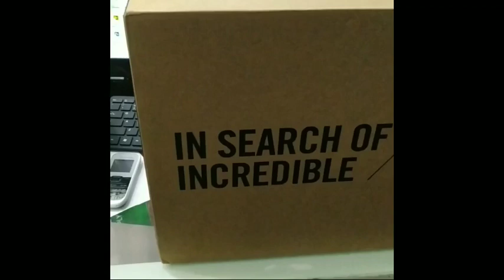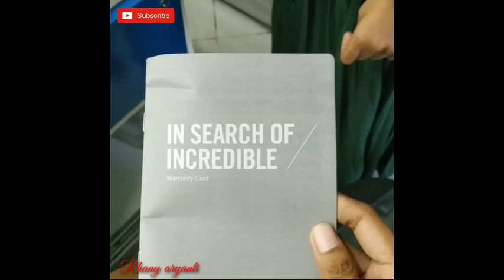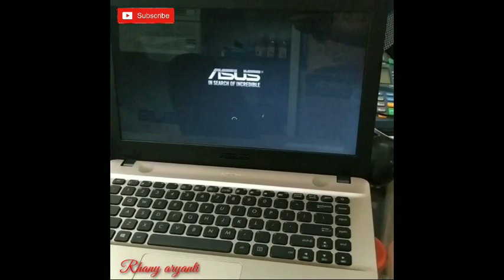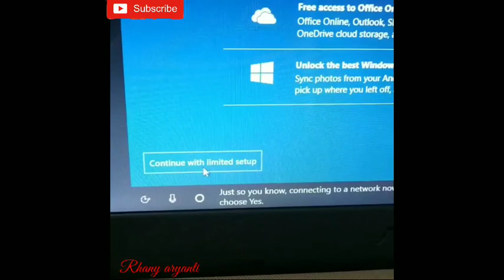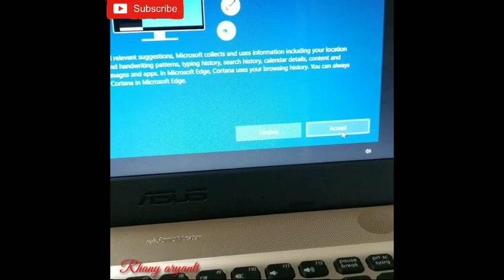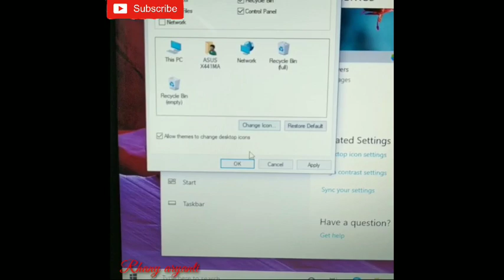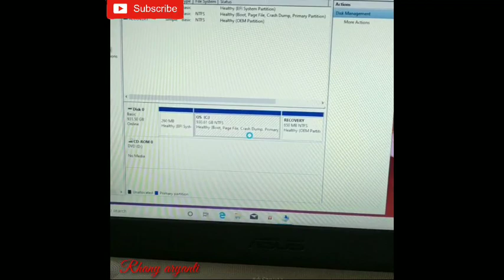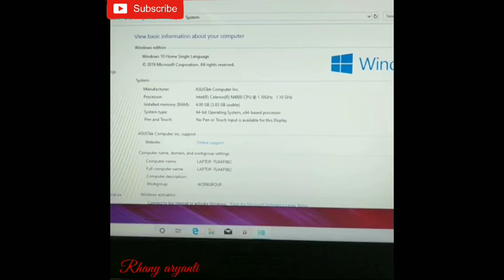LAPTOP ASUS X441 - LAPTOP DENGAN FITUR TERLENGKAP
hay Teman - Teman
Terimakasih sudah mampir di channel aku
Kali ini aku akan menjelaskan laptop merk asus yang mempunyai fitur masih lengkap,karena laptop produksi sekarang,dengan bentuk yang slim,tipis dan ringan namun mengurangi fitur yang ada di laptop sebelumnya,walau memang fitur2 ini jarang digunakan lagi,namun teman-teman yg masih membutuhkan fitur2 ini,bisa memilih laptop asus x441 jadi pilihan kalian.Penasaran fitur - fitur apa saja,tonton video aku sampai habis ya...
Jangan Lupa

Terimakasih